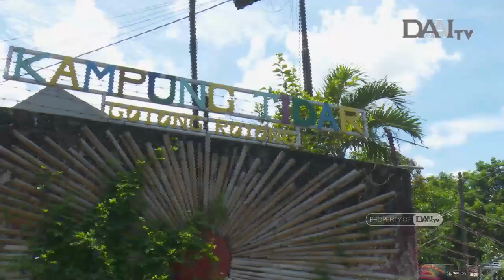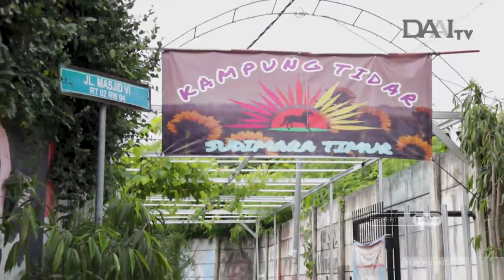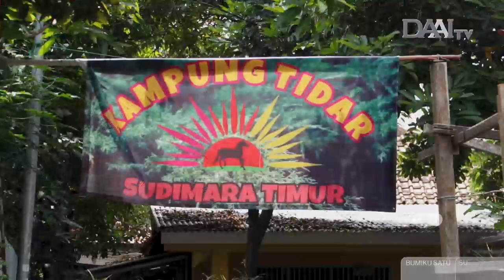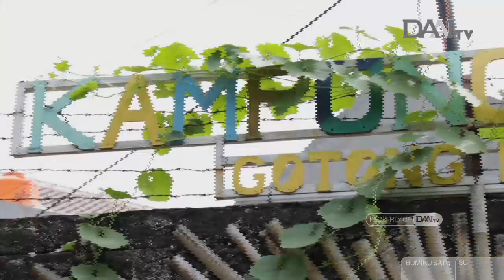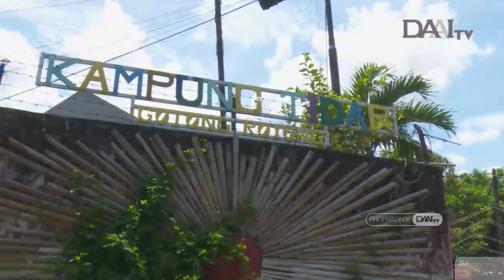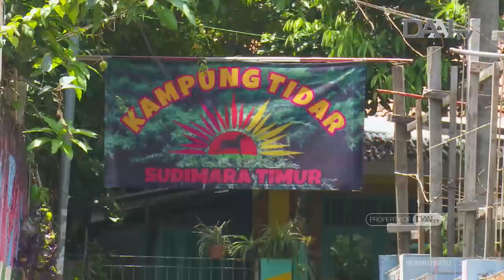Kampung Tidar Menanam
Kerinduan memiliki kampung yang asri menggugah warga sekitar untuk menggalakan penghijauan di sekitar kampung. Lahan kosong pun diubah oleh warga Kampung Tidar menjadi lahan kebun yang ditanami sayur-sayuran guna kebutuhan pangan warga sekitar.

Kegiatan yang berlangsung dari 2018 ini membawa dampak positif bagi warga Kampung Tidar terlebih di masa pandemi, yang merasa terbantu untuk kebutuhan sayur dengan menanam di rumah masing-masing.